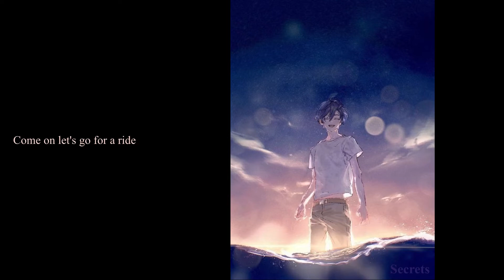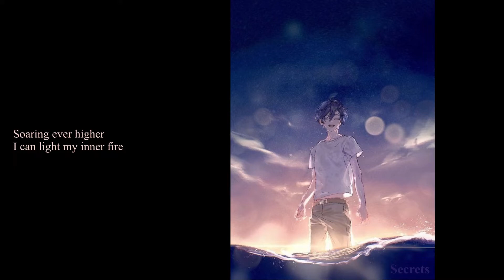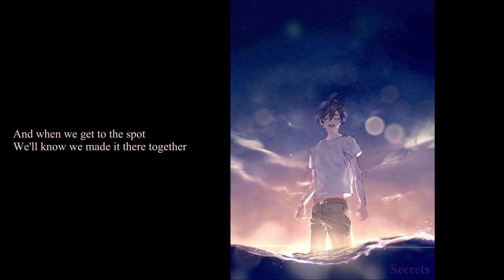Pink Zebra feat. Benji Jackson - Amazing (lyrics)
Pov: Sometimes we forget that life can be amazing.